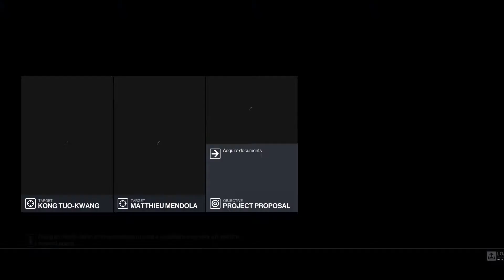HITMAN 3 A House Built on Sand Bonus Mission